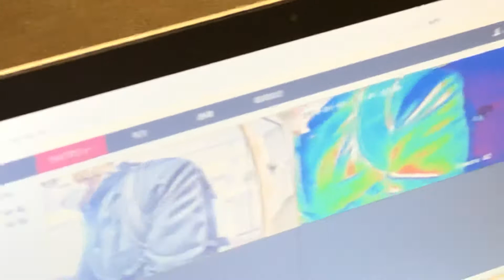晴海総合高校のサーモグラフィー（自動検温装置）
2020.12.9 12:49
晴海総合高校2階入口部

来年春、公開。